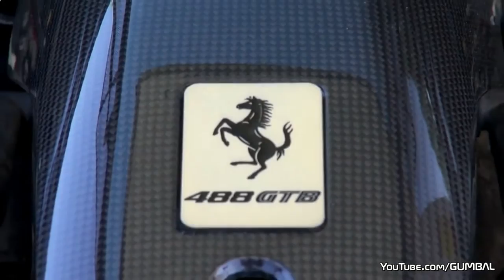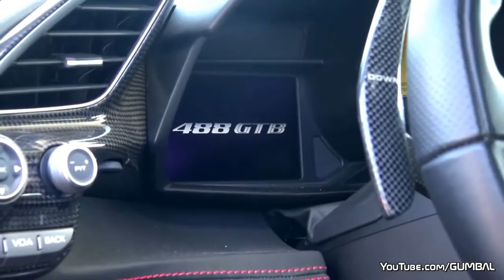super car beutiful 2017